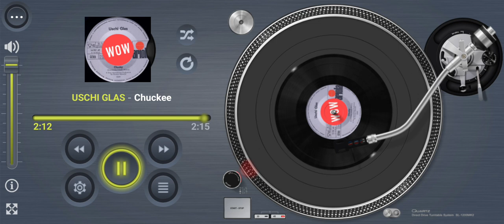USCHI GLAS Chuckee (aka Chucky)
Title: Chuckee (aka Chucky)

Artist: USCHI GLAS

Format: 7”

Label: Ariola 14 757

Year: 1970

Composer: Roger Cook, Roger Greenaway, Miki Anthony

Lyric (German): Michael Kunze

Producer: Giorgio Moroder

Footnote:

Published on Cookaway Music formed by Roger Cook and Roger Greenaway back in 1968 after a few years with Maribus (DJM) and Mills Music. This is German TV and film legend Uschi Glas performing “Chuckee” (aka Chucky). Composed and released 3 months prior in August 1970 by Miki Anthony with his producers Cook and Greenaway. Uschi version released on Ariola Records in December 1970 with her producer Giorgio Moroder, with German lyrics from Michael Kunze.

Useless information composed by John Holman (chronology researcher for rogercook.com)